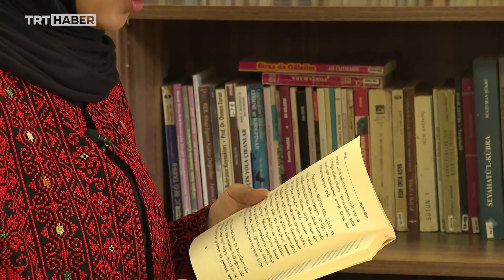Türkiye'de eğitimi alan Filistinli Alakhras ailesine ulaşamıyor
Filistin'de İsrail şiddeti artarak devam ediyor. İsrail'in 7 Ekim'den bu yana düzenlediği saldırılarda çok sayıda Filistinli hayatını kaybetti. YTB bursuyla Türkiye'de üniversite eğitimi alan Filistinli Saja Alakhra günlerdir ailesinden haber alamıyor. Umudunu yitirmeyen Alakhras, duygularını TRT Haber'e anlattı.